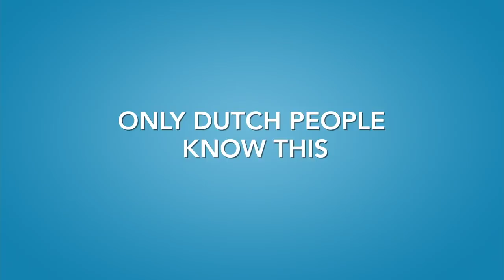Only Dutch people know this! #2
Only the Dutch know the following:

- Er staat een paard in de Gang (There is a horse in the corridor)
- 'K heb twee grote bloemkoole (I have 2 big cauliflowers)
- Weet je wat ik zou willen zijn? Een bloemetjesgordijn! (Do you know what I want to be, a flower curtain!)
- Het is weer tijd voor de Polonaise Hollandaise, van hier tot Oeteldonk, bij Hoevelaken linksaf! (It's time for the Polonaise Hollandaise, from here to Den Bosch, at Hoevelaken turn left)

We showed these sentences to foreigners who are learning Dutch, and let them guess what this is about...

Of course... these are phrases from the most famous Dutch carnival songs. But that's not quite obvious... and it's hilarious to watch how these foreigners try to guess the deeper meaning of these Dutch carnival song phrases...

Video produced by:
(online Dutch teacher and founder of the Dutch Summer School)

Editing: Nicolas Balbontin, Claudia Macchiavello, Kim van den Corput

Video was recorded at the BLC Dutch Summer School in Drenthe.